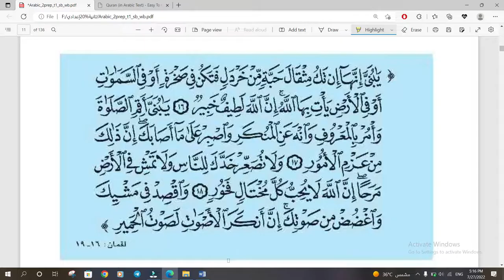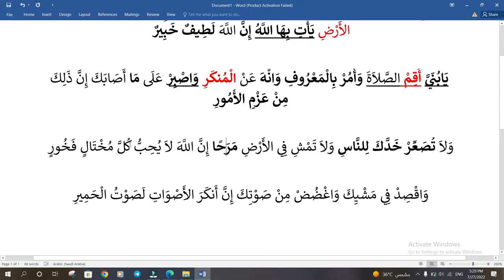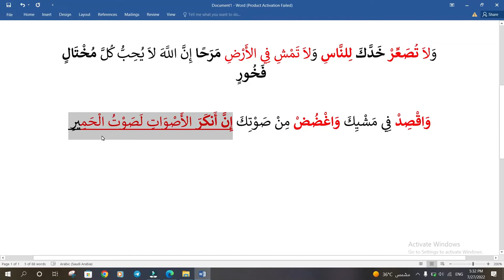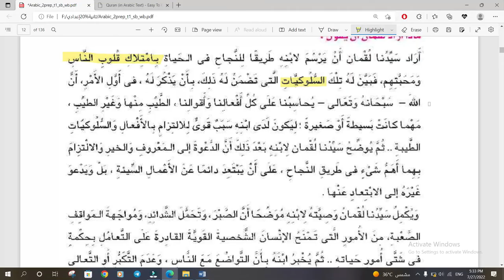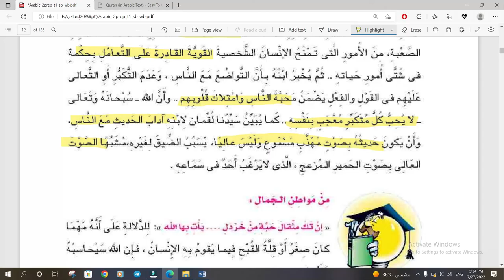شرح نص نصائح غالية - نصوص الصف الثاني الإعدادي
شرح منهج الصف الثاني الاعدادي ( تانية إعدادي ) .. محمد ماهر